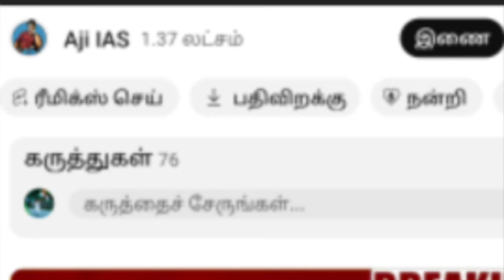உலக முதலீட்டாளர்கள் மாநாடு முடிவுகள் ; தரமான சம்பவம் செய்த தேசிய மாடல் ; தடுமாறிய திராவிட மாடல்